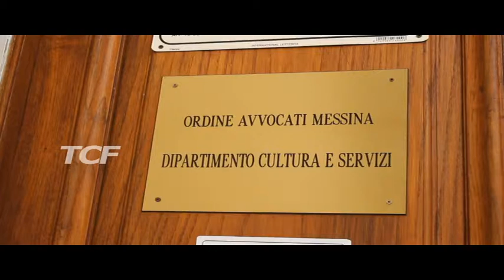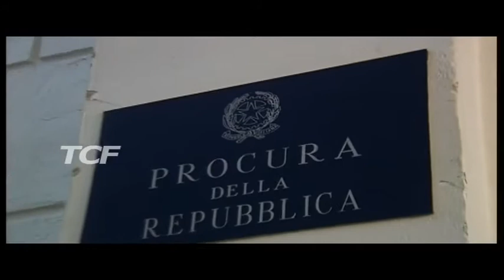PROTOCOLLO INTESA GIORNALISTI-AVVOCATI PER TUTELA LIBERTA' DI STAMPA